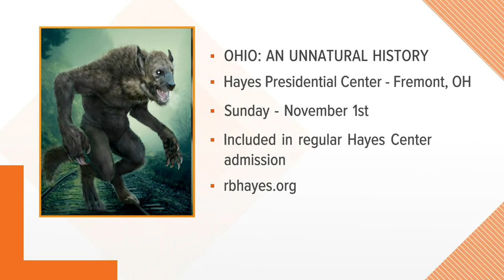Ohio: An Unnatural History — What are the creatures who have frightened Ohioans? | Your Day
With Ohio: An Unnatural History, the Hayes Presidential Center shows you the creatures which frightened northern Ohioans for decades.